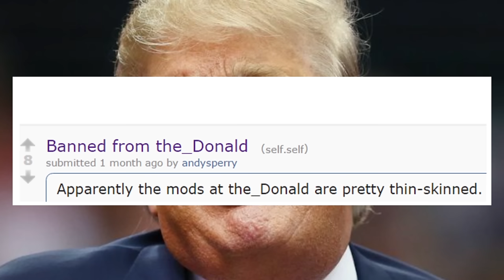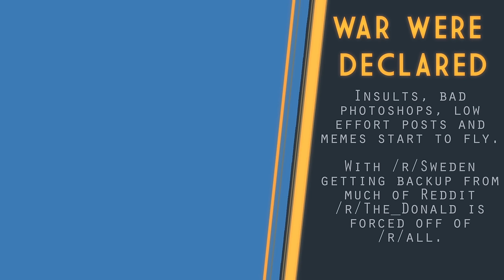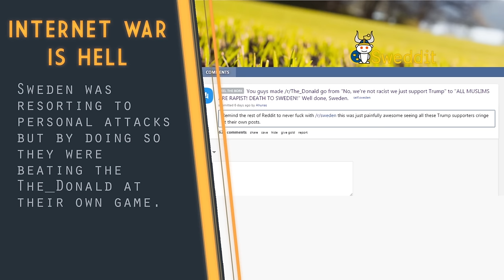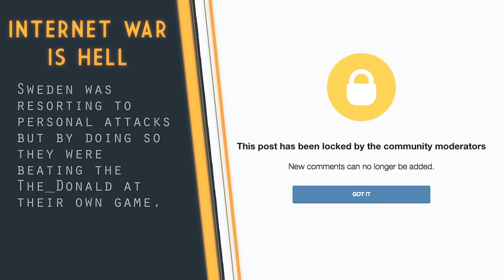When Sweden's Subreddit declared war on Trump's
War breaks out on Reddit between unlikely enemies.

You can find all the music used in this video on Billinski's Soundcloud:

The Morpheus rig which was used to create Jack Crum can be found here: